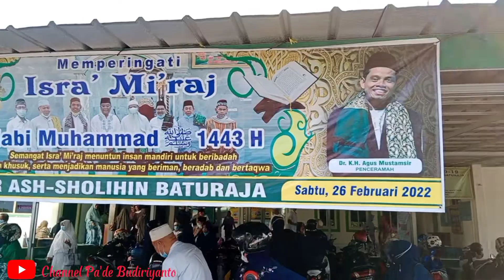Peringatan Isra Mi'raj Nabi Muhammad SAW Tahun 1443 H di Masjid Besar Ash Sholihin Baturaja, OKU